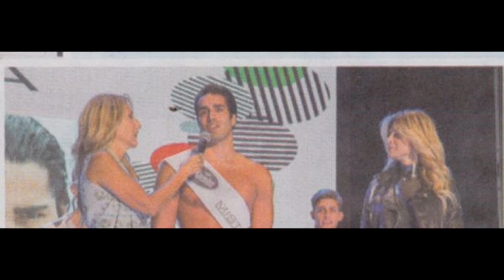Il napoletano Luciano Punzo è il nuovo Mister Italia 2017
Articolo dedicato al bellissimo Napoletano Luciano Punzo a cura di . Ovviamente vi stiamo parlando del nuovo Mister Italia 2017. Alla presenza della sua incoronazione era presente anche Paolo Crivellin ossia l'attuale tronista di Uomini e donne che a sua volta è stato Mister Italia